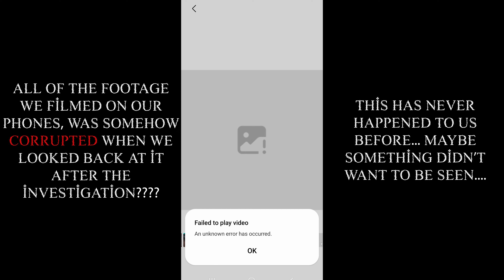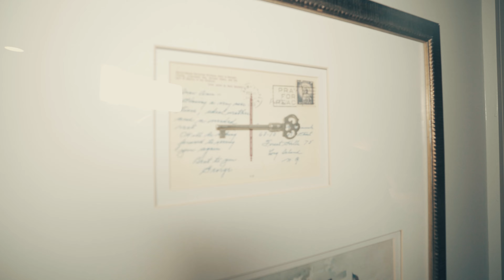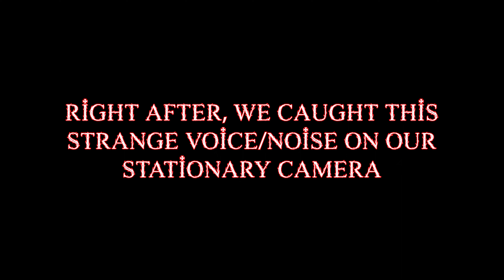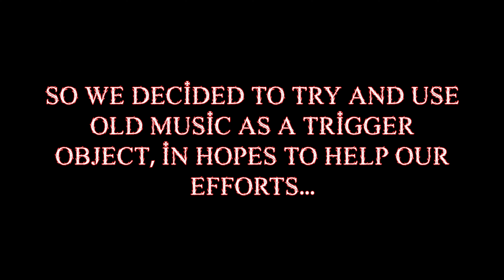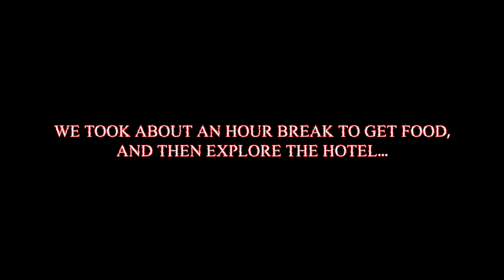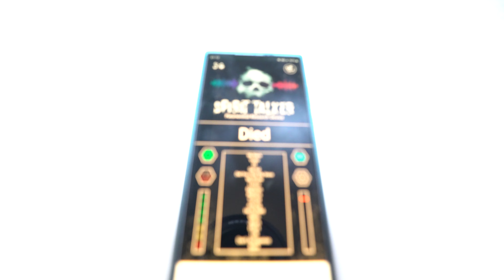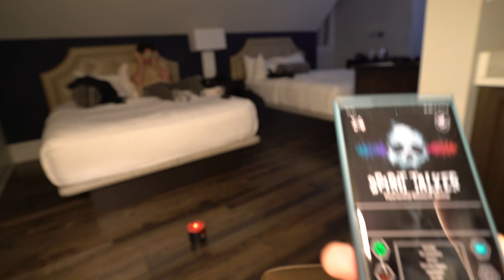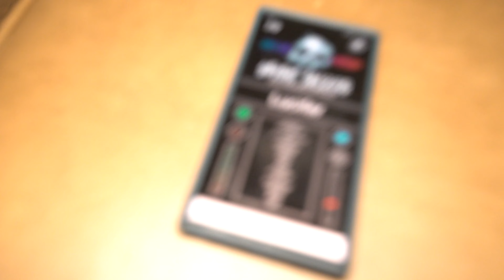THE HAUNTING AT THE BELLEVIEW INN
In this investigation, we are at The Belleview Inn, in Clearwater Florida. The old Belleview-Biltmore Hotel was famously build by Henry Plant, and hosted a wide array of notable guests throughout its years. But over 100 years later, the hotel faced a major issue- the hotel was to be demolished. In order to preserve the hotel from demolition, in 2016 the hotel was physically moved to a new location in Belleair, in order to save it from losing existence.

Many claim this relocated hotel is still haunted, with claims of Maise Plant, a widow, old workers, and children all still checking in from day to day. Are these claims substantial? Or are they just old tales. Follow along as we seek out the paranormal in this week's video!!👻👻👻

Let us know if we missed anything, and your thoughts on it all!

Tyler: IG: @tmcbride68